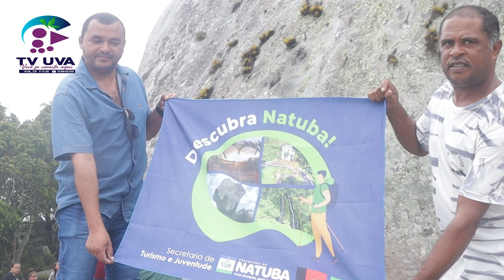Procissão de Santo Antônio - até a Pedra do Bico - Natuba PB - 11/06/2022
Após 2 anos a Tradicional Procissão de Santo Antônio, até  a Pedra do Bico no Munícipio de NATUBA PB, foi realizada no último dia 11 de junho.